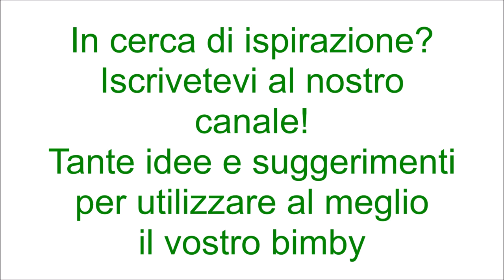Panini alla zucca per bimby TM6 TM5 TM31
Ingredienti:
12 g di lievito di birra fresco
280 g di farina di tipo "00"
600 g d'acqua
15 g di zucchero
300 g di zucca a pezzetti
300 g di farina Manitoba
50 g di latte
50 g di burro morbido a pezzetti
10 g di sale
10 g di olio e.v.o.